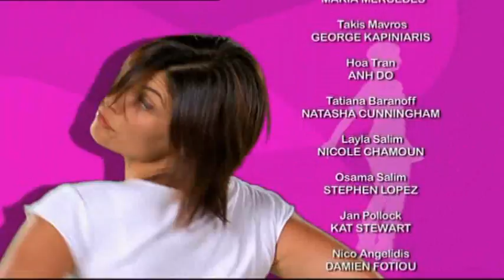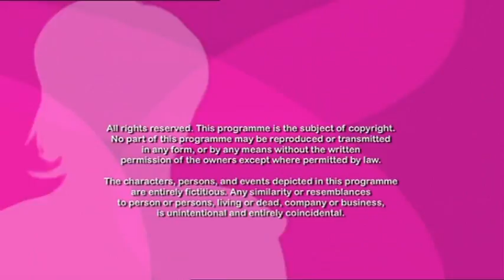Kick - Episode 4 Pt 2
Episode 4 "Attitude"
Layla continues to enjoy her time spent with Jackie at
university, while her relationship with fiancée Sharif
continues with him being more invested than she is.